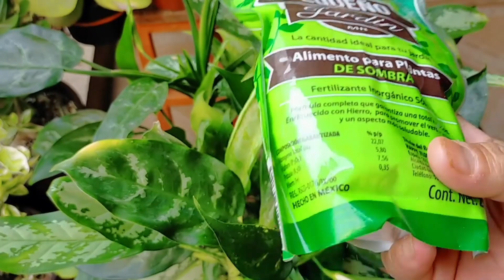Aglonema Commutatum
Hola amigos les cuento como cuido mi Aglonema Dolar,